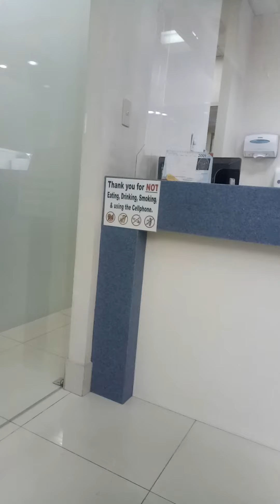2021 MY MRI AT MANILA DOCTORS HOPITAL - Bobby Refil Official